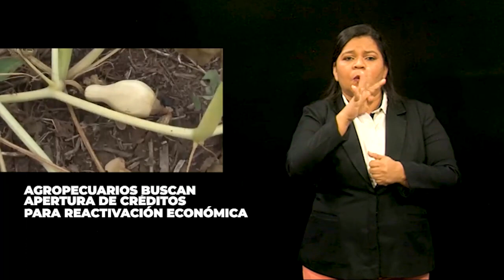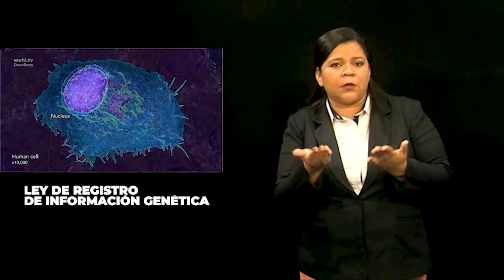NOTICIERO LESSA 30 OCTUBRE 2020